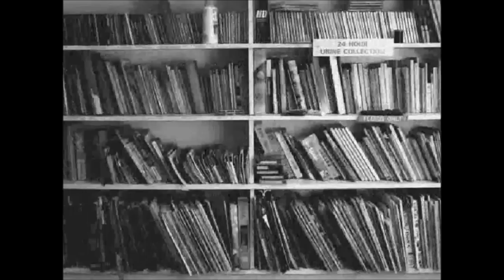Resumen "Las chicas de alambre" - Jordi Sierra i Fabra | RESEÑA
Hola, Hola!
Les dejo mi reseña y resumen sobre "Las chicas de alambre" de Jordi Sierra I Fabra.